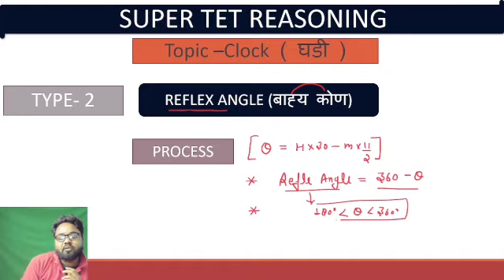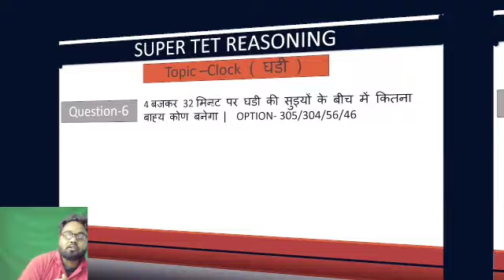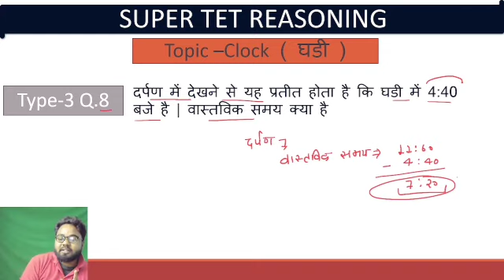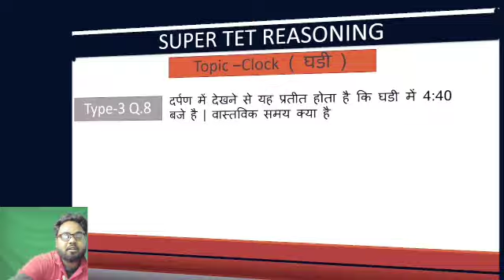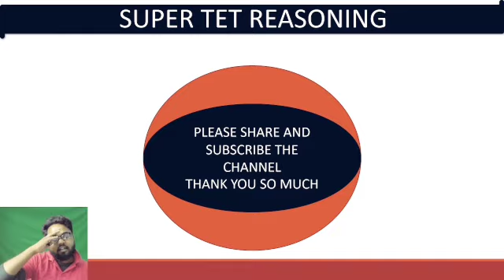Class-2||Clock||Supertet complete reasoning concept||reasoning for super tet,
Class-2||Clock||Supertet complete reasoning concept||